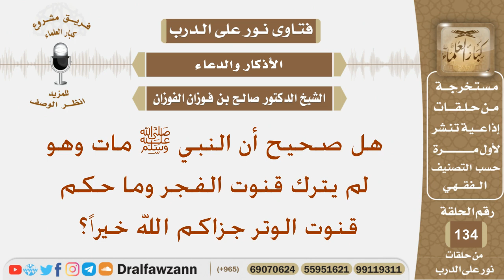هل صحيح أن النبي ﷺ مات وهو لم يترك قنوت الفجر وما حكم قنوت الوتر؟؟ الشيخ صالح بن فوزان الفوزان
نص السؤال:
هل صحيح أن النبي ﷺ مات وهو لم يترك قنوت الفجر وما حكم قنوت الوتر جزاكم الله خيراً؟
السيرة الذاتية :
للاشتراك في قناة الشيخ صالح الفوزان

رئيس الفريق
لمشروع كبار العلماء